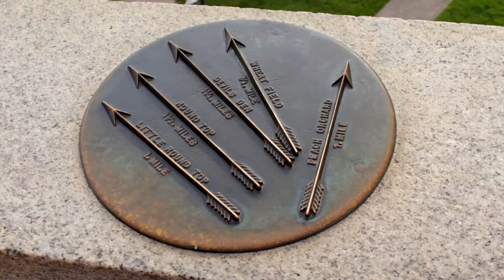Gettysburg - 2018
I think I've been overthinking my youtube channel. I'm just gonna start cutting videos and posting them. I can delete them if I want.

Here is some footage from a visit to Gettysburg last year. I shot  most of it on a cheap nikon point and shoot I got on KEH.com for like 3 bucks.